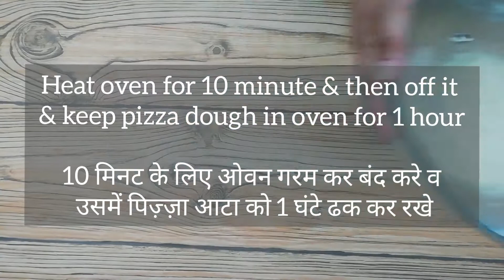Homemade Pizza | Pizza recipe from scratch | Veg Pizza | How to make Pizza dough,Pizza sauce at home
Pizza is undoubtedly the most famous Italian dish in the world and can be found in any restaurant anywhere on the globe but still, people love to try it's recipe at home. Today we are sharing with you Pizza recipe which can be made from scratch at home. In this recipe we are not using readymade Pizza base, instead we have made Pizza base in our kitchen which is much better than any readymade Pizza base from bakery. Try this Homemade Pizza recipe and do let us know how did you like it.

Dough for Pizza Base:
Warm Water (गुनगुना पानी) 3/4 cup
Sugar (चीनी) 1/2 tsp
Dried Yeast (सूखा यीस्ट) 1 tsp
All Purpose Flour (मैदा) 3 cup
Salt (नमक) 1/2 tsp
Sugar (चीनी) 1 tsp
Water as required (पानी आवश्यकता अनुसार)
Olive Oil (ओलिव आयल) 1 tbsp

For Pizza Sauce:
Vegetable Oil (वेजिटेबल आयल) 2 tbsp
Garlic Chopped (लहसुन कटा हुआ) 3-4 cloves
Onion Chopped (प्याज़ कटा हुआ) 1/4 cup
Green Chilli Chopped (हरी मिर्च) 2
Oregano (ऑरेगैनो) 1 tsp
Tomato Chopped (टमाटर कटा हुआ) 6 medium size
Tomato Ketchup (टमाटर सॉस) 3 tbsp
Basil Leaves (बेसिल पत्ती) 1/4 tsp
Fresh Coriander (ताज़ा धनिया) 1 tbsp

For Toppings
Cheese as per your choice (चीज़ आपके पसंद अनुसार)
Vegetables sliced/diced as per your choice (कटी सब्ज़ी आपके पसंद अनुसार)